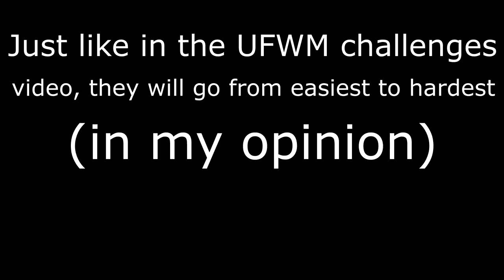50 Needles Challenges Completed in 1 video!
This is kinda a sequel of 25 UFWM challenges in 1 video that i made a year ago, I thought it would be a good idea to do one again because people liked that video, but this time we are doing Needles challenges (Needless in GD).
He is mostly known for being an amazing spammer back in the day, and so he has lots of spam challenges on his account, and since I wanted to get better at my spam method that im using, aswell as getting more stamina, this seemed a great thing to do. [My arms are actually dead after this lol]

This took around week to record, and I was companied by some cool people, which made me not go insane :). Anyways, this was very painful to make, and so I hope you enjoy!

Here I will be putting timestamps for all the challenges in the video, they order from easiest to hardest, in terms how easy it was for me to beat/ rebeat them.

0:00 small intro :)
0:10 50 - benedikt challenge
0:21 49 - congo challenge
0:41 48 - dumb spam
0:51 47 - phonetic challenge z
1:13 46 - ro challenge
1:29 45 - wave spam pee
1:44 44 - wsp spam x1
1:57 43 - wsp spam x2
2:09 42 - galaxy collapse spam
2:22 41 - fractured circles
2:39 40 - spam simulator 2020
2:50 39 - jawbreaker spam
3:11 38 - wsp spam x3
3:26 37 - motion love
3:40 36 - benedikt challenge 2
3:51 35 - my bed
4:05 34 - pla challenge
4:21 33 - ccc spam buff
4:34 32 - quberry idea
4:45 31 - spammer spam
4:56 30 - ncat spam
5:07 29 - el ufwm spam
5:18 28 - the 12
5:32 27 - byto
5:43 26 - nxise smelly
5:56 25 - ultra wave master
6:17 24 - joe biden
6:28 23 - vase cant beat
6:41 22 - nintenfox cant beat
6:51 21 - twinnt challenge x
7:16 20 - sw secret way spam
7:28 19 - supreme spam
7:40 18 - knali challenge
7:51 17 - nxise smellius
8:09 16 - D 2
8:31 15 - urmsslg
8:45 14 - toto
8:58 13 - nxise challenge 3
9:10 12 - nxise challenge 2
9:22 11 - ubongo x
9:37 10 - limbomination
9:54 9 - easy retention spam
10:10 8 - watermelon spam
10:26 7 - wacoombad
10:41 6 - cherry spam
11:01 5 - rotten banana
11:17 4 - croqueta
11:29 3 - ubongo
11:42 2 - african fingers
11:59 1 - garbanzo